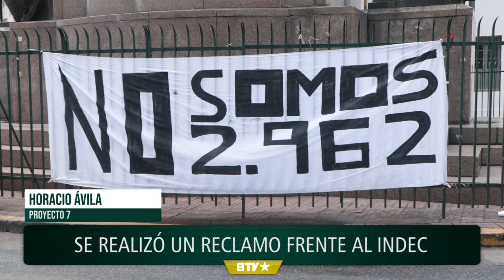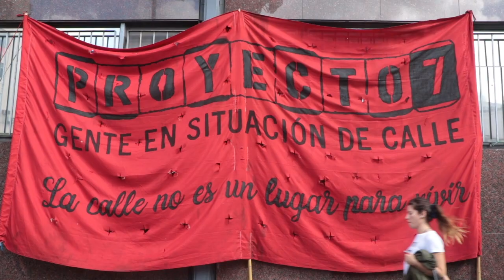Denuncian la invisibilización de las personas en situación de calle por parte del INDEC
Se realizó una protesta frente al organismo luego de que se publicaran los datos del censo realizado en mayo del año pasado, en donde dice que existen menos de 3 mil personas en situación de calle en todo el país. Además, se volvió a reclamar por la implementación de la ley que aborda esta problemática, la cual fue aprobada el año pasado.

"En 2019 registramos 7500 personas en situación de calle sólo en la Ciudad de Buenos Aires, y calculamos que ese número se duplicó o triplicó ya que la indigencia aumentó al 8 por ciento", declaró Mariana, integrante de Vientos de Libertad y del Movimiento de Trabajadores Excluidos (MTE).

Horacio Ávila, referente de Proyecto 7, comentó que se habían reunido previo al censo con el titular del INDEC, Marco Lavagna. En ese momento le señalaron que "la metodología era incorrecta" y que las organizaciones se ponían a disposición para participar, pero ignoraron los señalamientos pese a tener los recursos. "Hay una intencionalidad en este número falso", señaló Ávila.

La Ley Nacional para Personas en Situación de Calle busca dar un abordarje de manera integral. "Marca la recuperación de derechos básicos y establece la realización de un relevamiento anual con la participación de las organizaciones", contó el integrante de Proyecto 7.